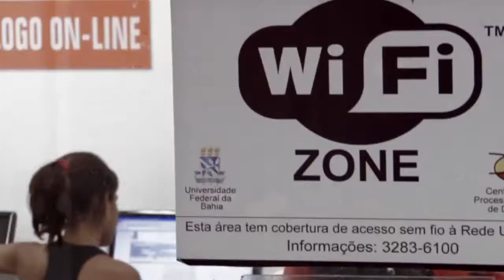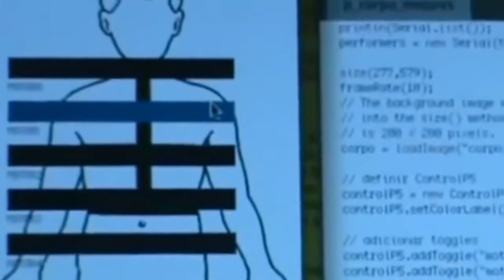Institucional IHAC 5 Anos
Vídeo produzido pelo LABTEC em comemoração aos 5 anos do IHAC